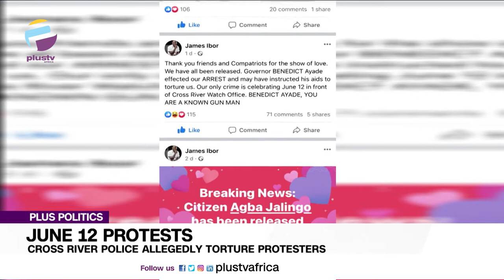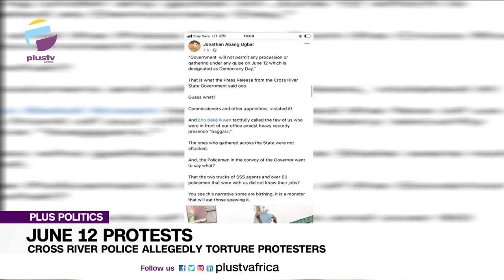June 12 Protests: Cross Rivers Police Allegedly Torture Protesters | PLUS POLITICS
Cross river state government has been accused of arresting and torturing protesters who came out to protest on Saturday, June 12, the nation’s democracy day. The protesters who were demanding improved governance carried placards with inscriptions such as, ‘Ayade pay owed salaries and pensions, ‘Ayade change your style of governance, among others.

James Ibor, a Legal Practitioner and Alfred Mboto, Permanent Secretary, Special Services, Governor's Office Calabar joined the conversation.